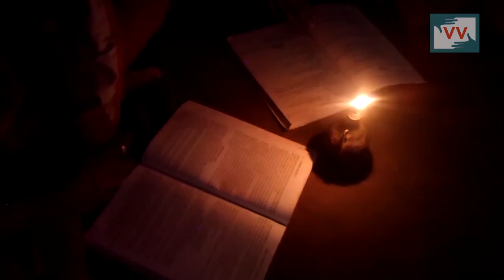Caste discrimination in electricity supply | Shankarlal reports for IndiaUnheard